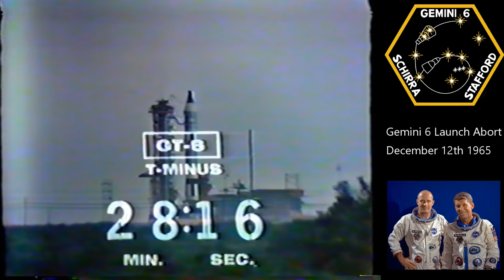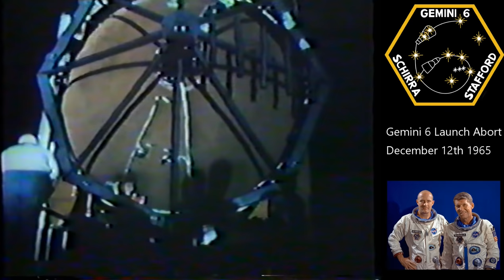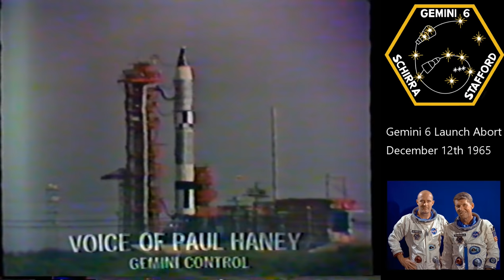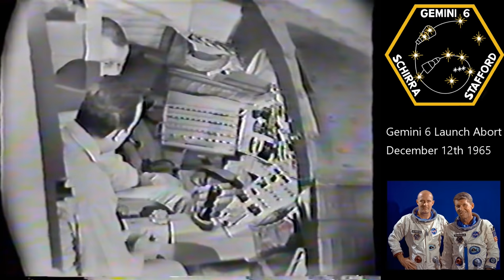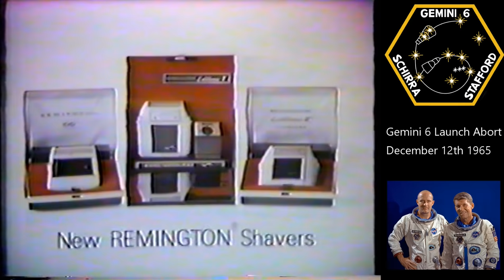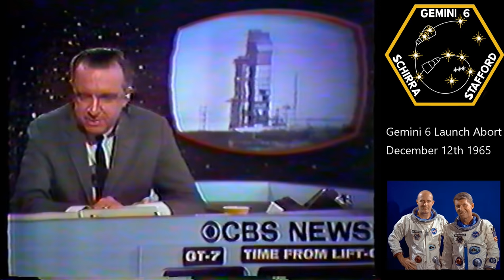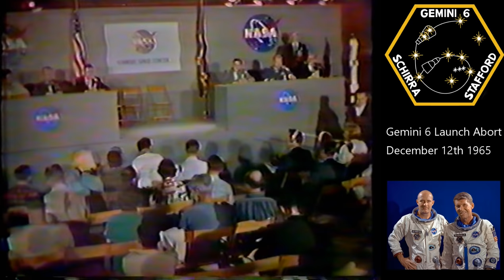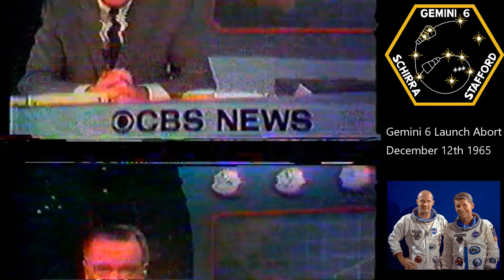Gemini 6 - Launch Abort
The US Network TV coverage of the Gemini 6 Pad 19 Launch Abort on December 12th 1965.

Coverage of the launch, the aftermath, replays and the NASA Press Conference.